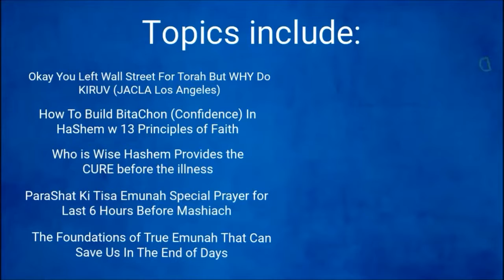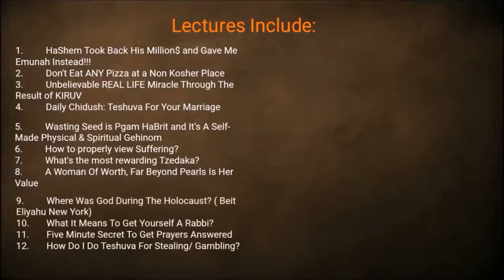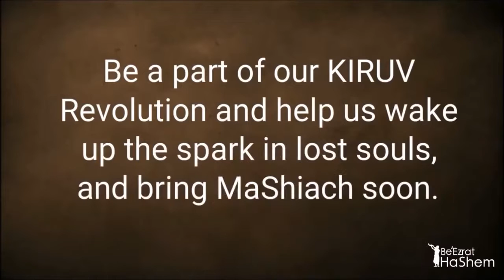Join The BeEzrat HaShem KIRUV Revolution by Rabbi Yaron Reuven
HOW TO DO KIRUV via Giving Out CDs:

Giving out CDs is one of the most effective ways to do KIRUV if its done right.   First a person needs to know that you don't want to leave huge piles in one spot.  The ideal way to do it is by putting 10 -20 CDs per location, and then check back a week or two later to see if it needs to be refilled.

The ideal locations are Kosher Stores, Kosher Markets, Jewish Centers, Orthodox Syngogues, Kollel and Beit HaMidrash.   Please make sure that the place allows you to put the CDs there and do not just drop them off, because some places may simply throw them out.   Of course you can always carry 10 or so with you to give to people you meet, but the ideal situation is to put them out there in the different locations as soon as possible.

Always remember that people do not do TeShuva if the CDs are still in the box, and not giving them out may hold back a person from doing TeShuva.

NOTE:  In regards to people that do not have a CD player in their car, YOU SHOULD STILL ENCOURAGE THEM TO TAKE THE CD.  This CD can either be put it in their computer, or they can use it as a REMINDER to check out the lectures on our website and youtube channel.  It serves as a Valuable Flyer, which is perfect.

Hatzlacha Rabbah and May HaShem continue to bless you.

Rabbi Yaron Reuven